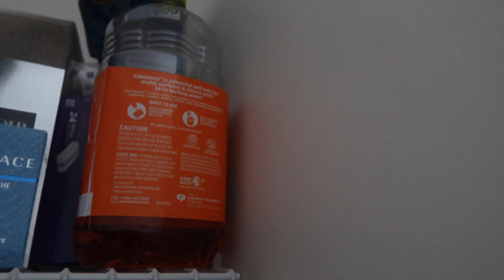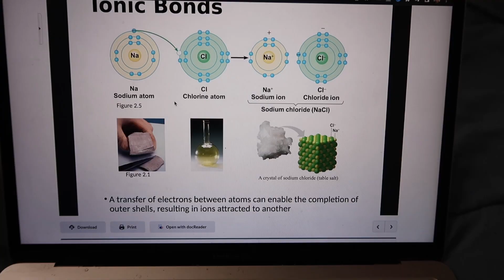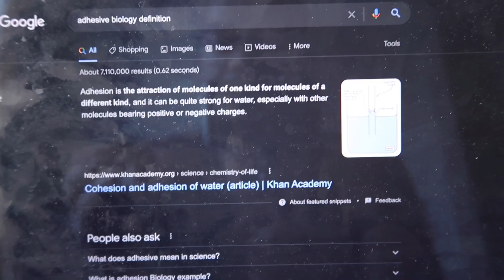Studying for my 1st Biology Exam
I forgot I had a test in a few days so I had to cram in the work while also doing work for a presentation for public speaking class.